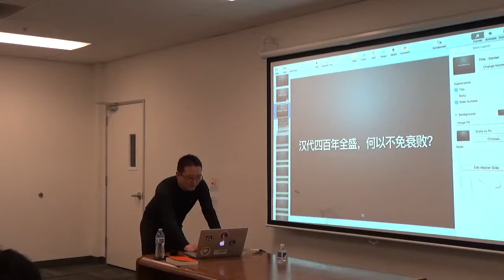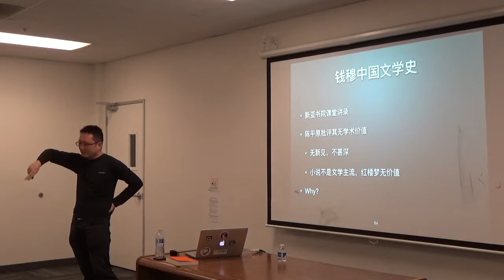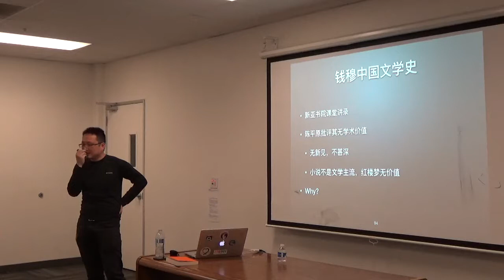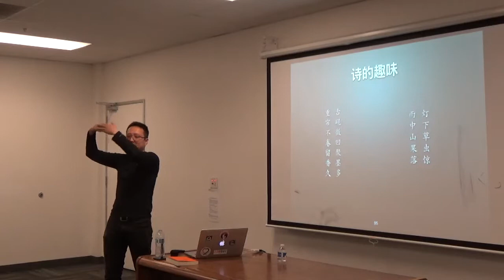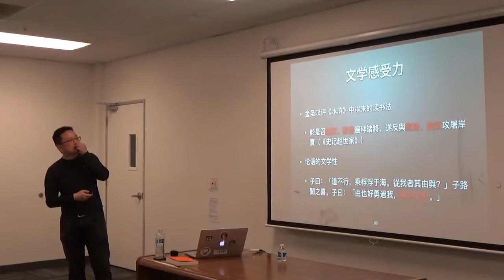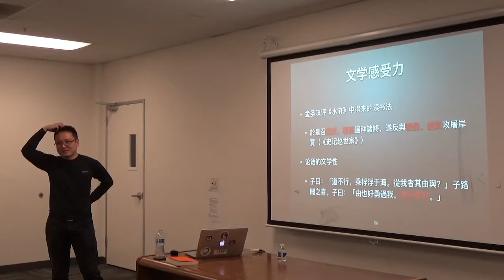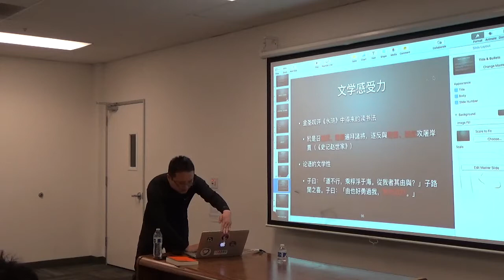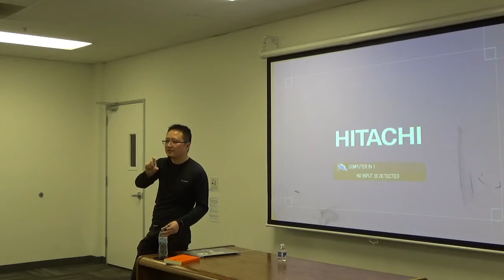谷雨书苑第101期 《中国文化史导论》2 by Xiang Li(2/2)